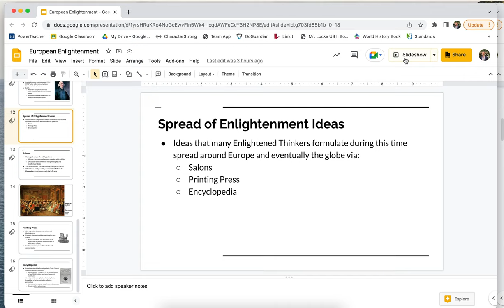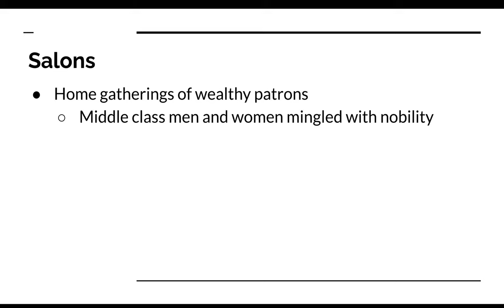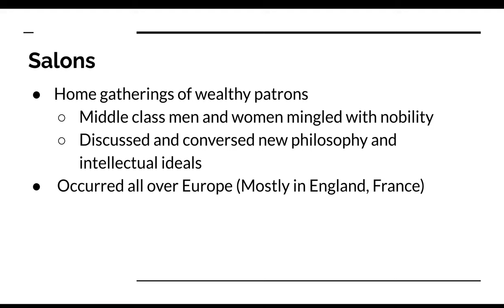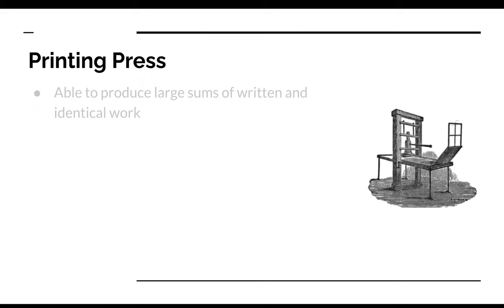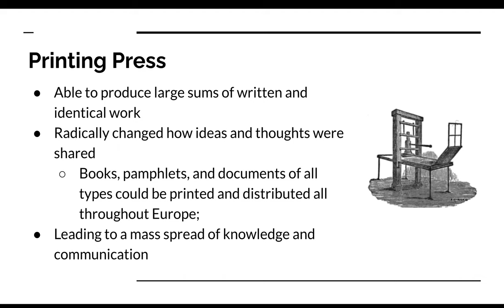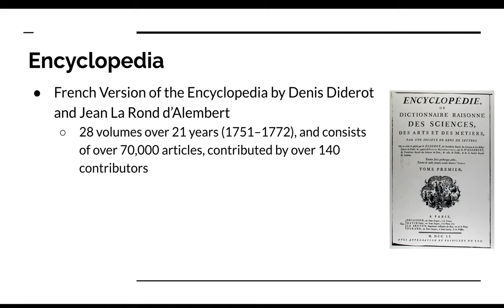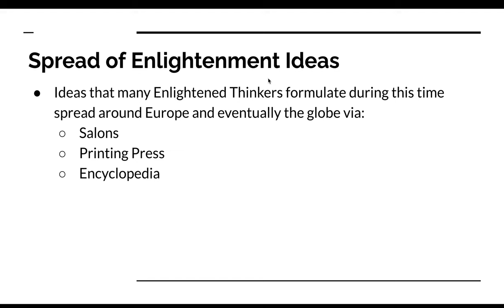European Enlightenment Lecture #3